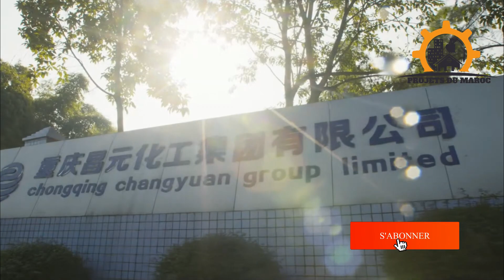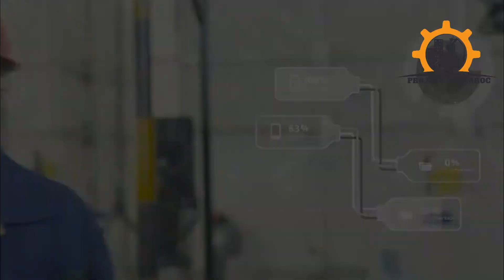Chine & Maroc: Alliance Stratégique dans l'Acier Inoxydable!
🚢✨ Découvrez BilletBateauMaroc.fr 🚢✨

Et n'oubliez pas de mentionner que vous venez de la part de Projets du Maroc! Bon voyage! 🛳️🌅

Découvrez dans cette vidéo l'annonce majeure du partenariat sino-marocain, un moment clé dans les relations internationales et l'investissement étranger au Maroc. Le groupe chinois Changyuan, leader dans le secteur des matériaux de batteries et de l'acier inoxydable, a pris la décision stratégique d'investir 30 millions de dollars dans la construction d'une usine au Maroc. Ce projet ambitieux marque une étape importante dans le développement économique du Maroc et renforce sa position en tant que hub industriel entre l'Afrique et l'Europe.

Rejoignez-nous pour explorer l'impact de cet investissement sur l'économie locale, la création d'emplois, le développement des compétences techniques, et l'avenir des relations sino-marocaines. Nous analysons également comment le Maroc se positionne comme un acteur clé dans la chaîne de valeur mondiale de l'acier inoxydable et attire davantage d'investissements internationaux.

Partagez vos opinions et participez à nos discussions enrichissantes. Votre point de vue est essentiel pour comprendre les dynamiques économiques mondiales. À bientôt pour plus d'informations passionnantes sur les projets et les investissements transformant le Maroc. Pour réserver votre billet de bateau vers le Maroc